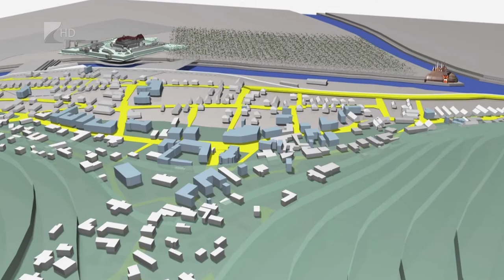Nyaralóhajózás a Felső-Tiszán - Kölcsey Tv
A kormány célja, hogy megalapozza az Európa-szerte népszerű nyaralóhajózás rendszerének kialakítását, ezzel együtt megindítsa és fejlessze a Kelet-Magyarországi folyókon a vízi életet, hangzott el péntek délután Tokajban. A nyaralóhajózás mint új turisztikai ágazat kialakítása, a hazai aktívturizmus palettájának bővítésére szolgál, tette hozzá a kerékpározásért és aktív kikapcsolódásért felelős kormánybiztos. A szolgáltatás elindításával a következő évek során a Tisza-tó és Felső-Tisza, Bodrog és Hortobágy térsége is a külföldi turisták kedvelt célpontjává válhat, fejlődik a hajós élet, és a hazai lakosság számára is elérhetővé teszi ezt az üdülési formát.